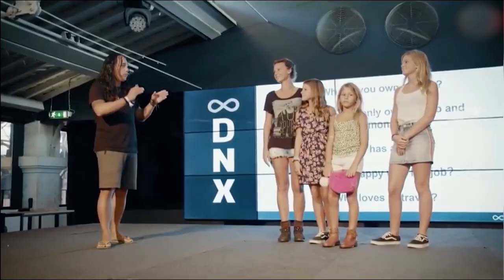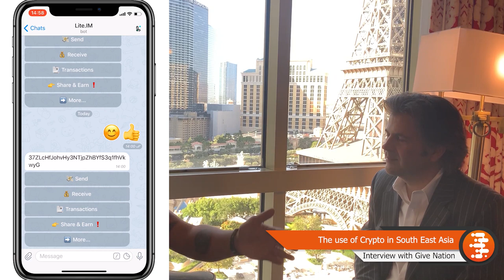This is why Bitcoin is needed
In this episode, I will show you the interview I had with Give Nation, where I was able to show them why my eldest daughter realized the importance of using cryptocurrency. New generations are using it by using Lite.IM wallet on Telegram platforms. I hope you guys get the message and share it!

TOP EXCHANGES